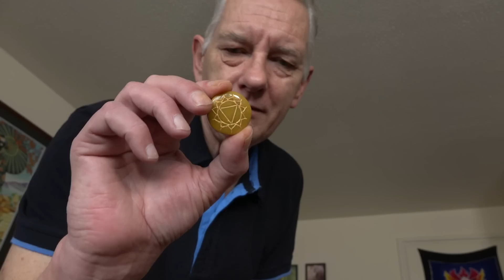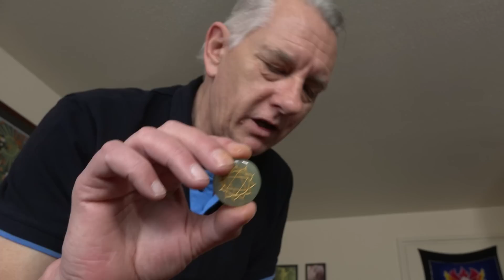Reiki ASMR Crystal Chakra Cleansing & Aura Smudging Session #18 Personal Attention